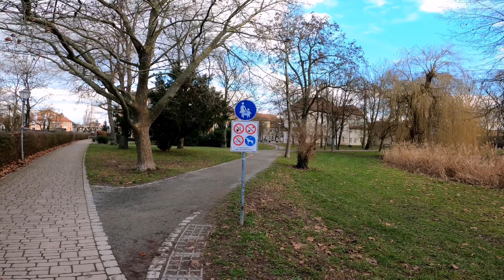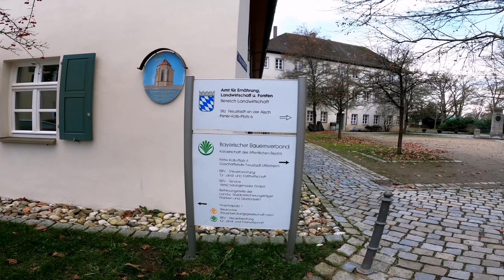Bleichweiher Neustadt an der Aisch Unterwegs mit Justus König 👑 J.K der Abenteurer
Die innerstädtische Parkanlage Bleiche mit dem Bleichweiher ist rundum mit Ruhebänken ausgestattet, wo es sich mit herrlichem Blick auf den Pulverturm an der Altstadtmauer ausgezeichnet rasten lässt. Das Areal heißt „Bleiche“, weil früher hier die Wäsche gebleicht wurde, der heutige Park ist 1904 angelegt worden. Direkt daneben ist auch das Gebäude der ehemaligen Warmbadeanstalt von 1909 zu bewundern.
Die Bleichanlage ist im Sommer ein beliebter Erholungspark, da das Wasser und die Bäume ein bisschen Schatten und Kühle spenden. Und man kann Enten und Wasservögel beobachten.